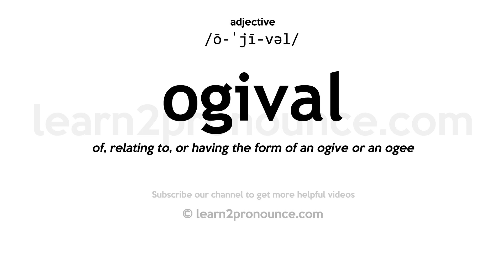Pronunciation of Ogival | Definition of Ogival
Ogival pronunciation | How to pronounce Ogival in English?
/ō-ˈjī-vəl/
Meaning of Ogival | What is Ogival?
of, relating to, or having the form of an ogive or an ogee
What is Ogival | Ogival meaning and definition?